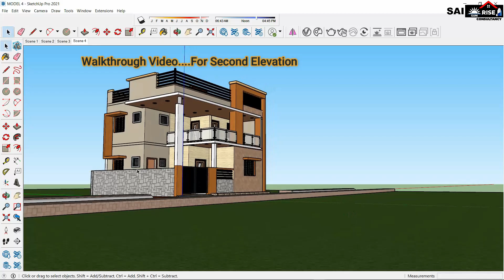3D MODELING WORK AND WALKTHROUGH VIDEO FOR 30 FEET X 30 FEET HOUSE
#30 Feet X 50 Feet  House planning and Elevations#
#30 Feet X 40 Feet  House planning and Elevations#
#40 Feet X 60 Feet  House planning and Elevations#
#25 Feet X 50 Feet  House planning and Elevations#
# modeling work in sketch up #
# section cut  in sketch up #
# animation work in sketch up #
# tips & tics for  sketch up #
SKETCHUP SECTION ANIMATION VIDEO #
SKETCHUP MODEL SECTION-CUT VIEW #
TIPS FOR SKETCHUP#
By-Er.Yogesh Zala